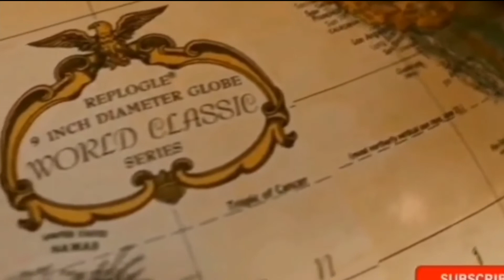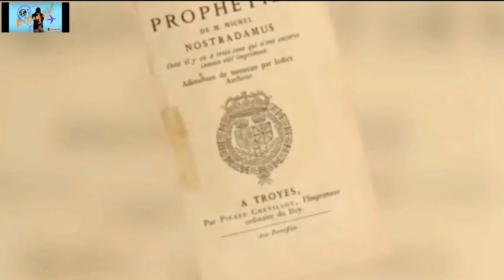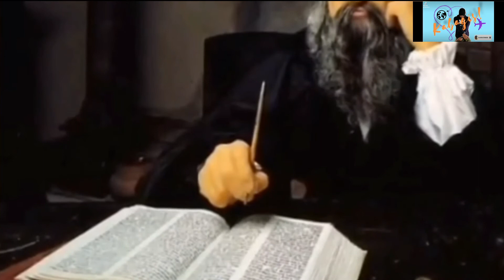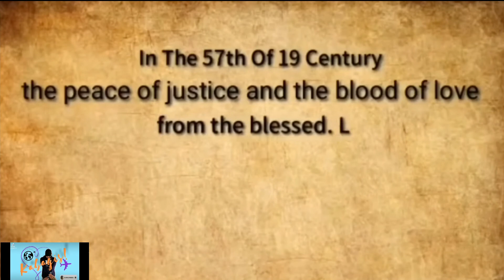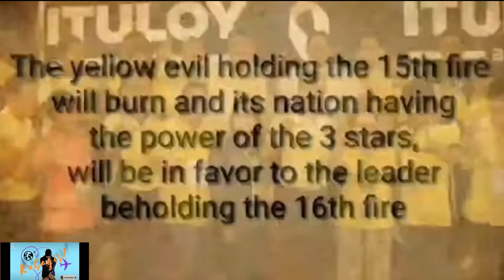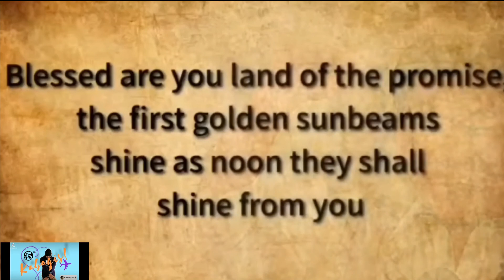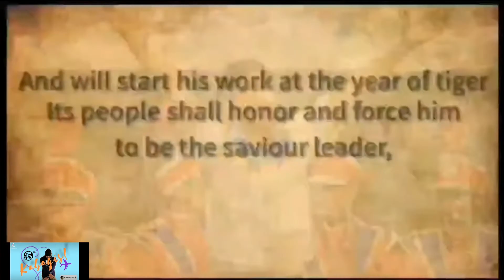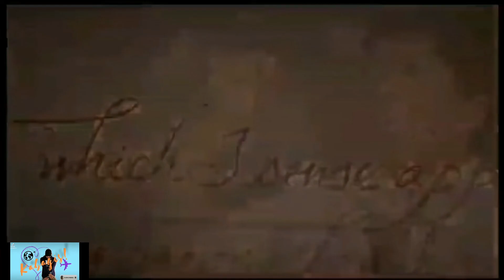2022 PRESIDENT nasa PREDICTION NI NOSTRADAMUS,, NAKATADHANA